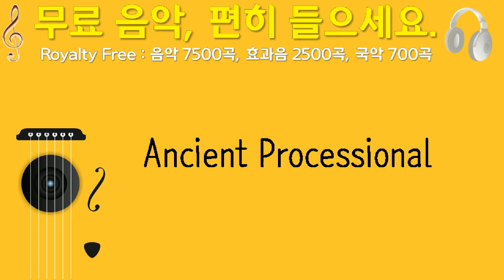Ancient Processional, Deadly Daddy, 미스터리, 1분 32초